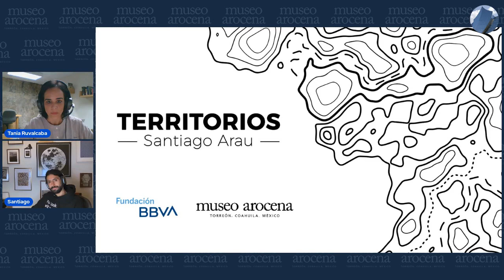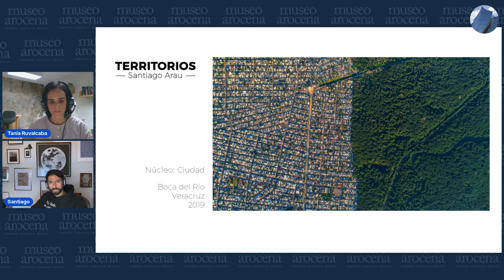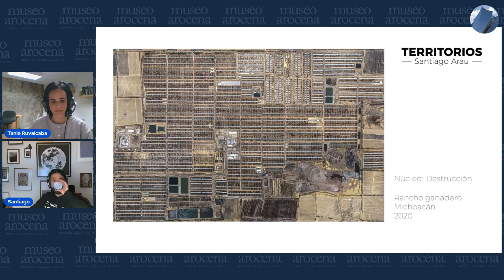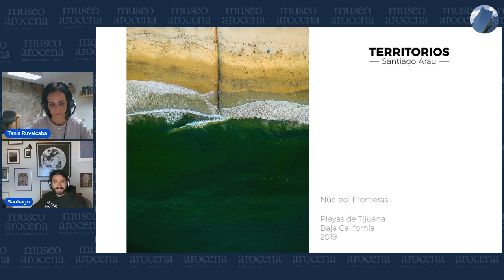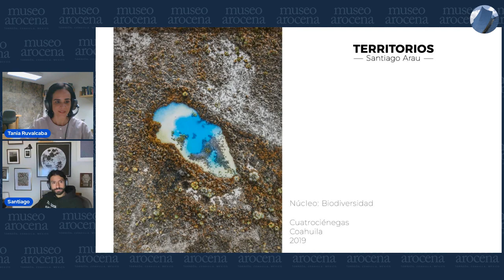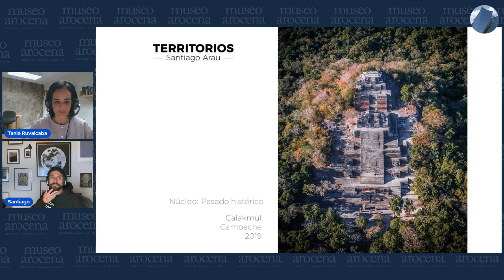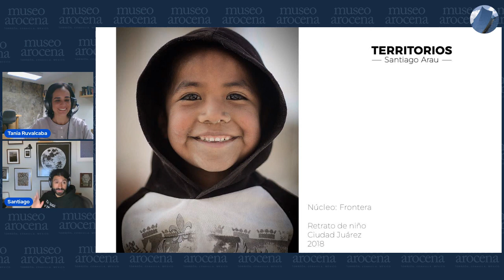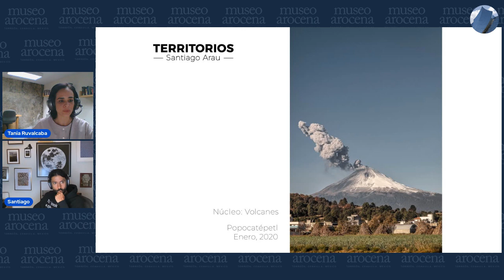Charla con el artista Santiago Arau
Artista pionero en la fotografía con drones, Santiago Arau te compartirá las técnicas y reflexiones que le dan el sello propio a su trabajo.

También describirá algunas piezas donde los visitantes generalmente se detienen, en la exhibición temporal del Museo Arocena, "Territorios", auspiciada por la Fundación BBVA.

Las fotografías de la muestra, abordan temas como biodiversiad, patrimonio cultural, y migración. Los encuadres y el contenido de las imágenes, tocan fibras sensibles de los espectadores.

Santiago Arau
Nació en la Ciudad de México (1980), se ha dedicado a la fotografía por 20 años, participando en exposiciones tanto individuales, como colectivas. De esta manera, se ha presentado en nuestro país, así como en España, Italia, Filipinas, y Japón.

En 2017 codirigió un documental sobre el terremoto en la Ciudad de México, titulado «Ciudad Herida», el cual fue nominado al Ariel y al Emmy, en el año 2018. En 2019, fue ganador del IDA Documentary Awards.